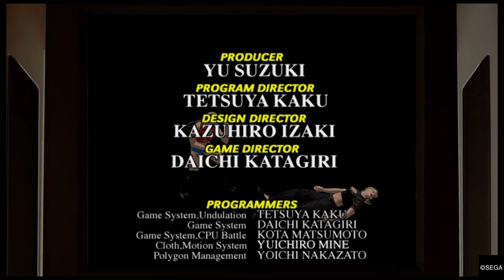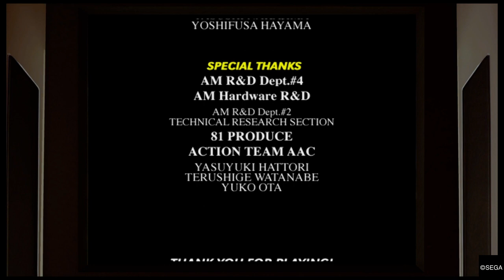Virtua Fighter 3 FPP FPV first person view group fight